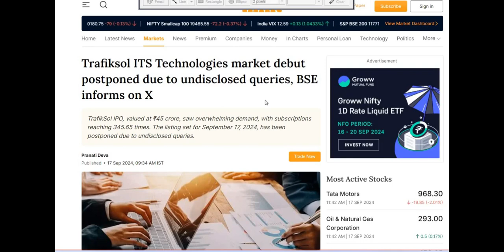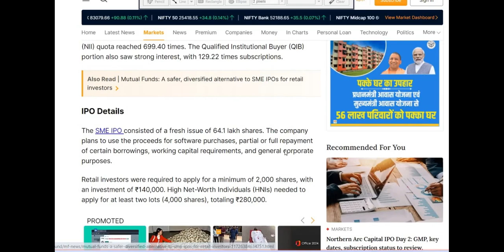Trafiksol ITS Technologies IPO Listed with 90% Premium ! Sell or hold ?